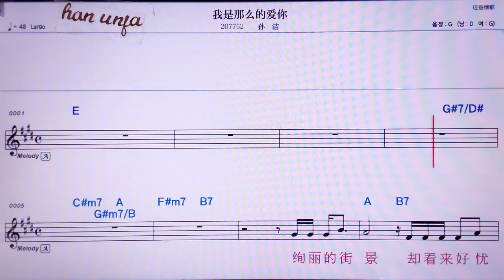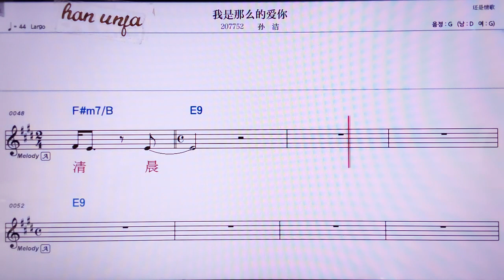💖워쓰나머더아이니/쑨지에 👍MR,노래방, 악보, 코드,Karaoke With Sheet Music